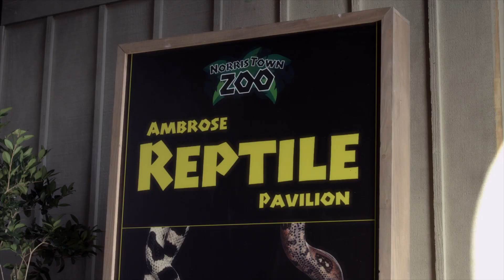Pretty Little Liars - Hanna & Emily Arrive At The Zoo - "Free Fall" (4x20)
Emily and Hanna arrive at the Zoo less than a hour before it closes. They look at the Zoo map, and see the location for Amber's Prevelion.

Spencer is determined to finally tell Aria what she has found out about Ezra, but Emily and Hanna are worried about what it could do to their friend. A wrench is thrown into the plan when Ezra tells Aria of his concern and suspicion of Spencer's recent addiction problem. Now with Spencer's credibility being questioned, can the girls trust what Spencer has been telling them about Ezra? Could this all be a figment of Spencer's tired brain, or is it just a clever ploy by Ezra to cover his tracks?